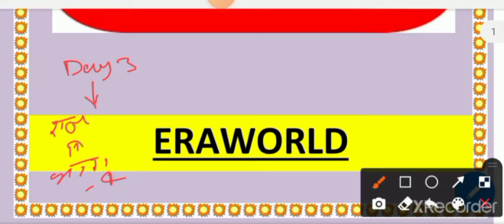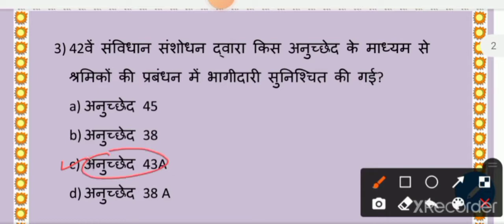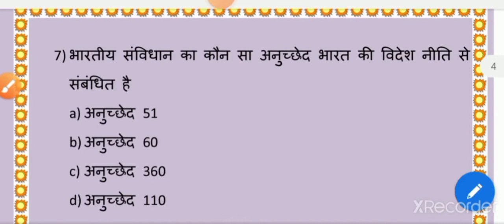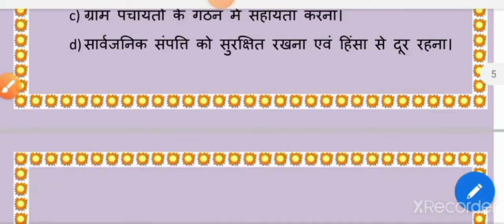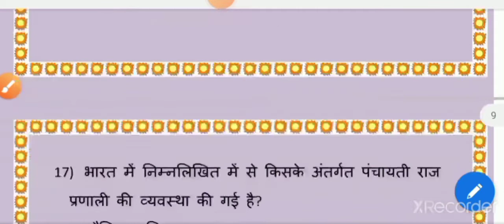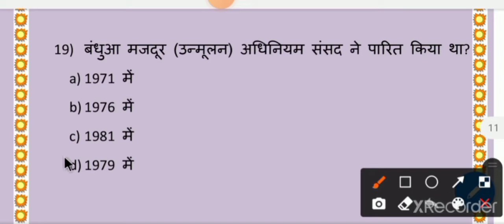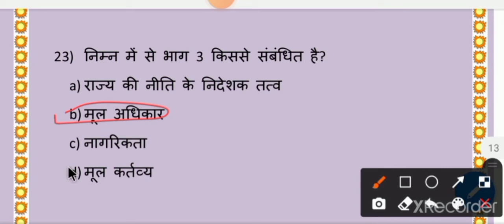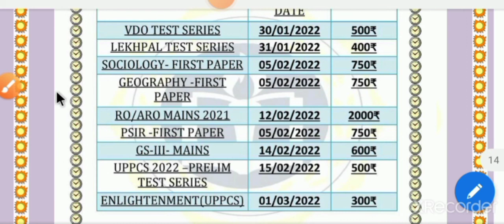POLITY DAY 3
YH VIDEO POLITY DAY 3 PR BASE HAI AAPKO ISME नीति निदेशक तत्व और मूल कर्तव्य PR QUESTION ANSWER KRYA GYA HAI

YouTube  सामान्य अध्ययन के लिए संविधान से कार्यक्रम प्रारंभ किया गया है।